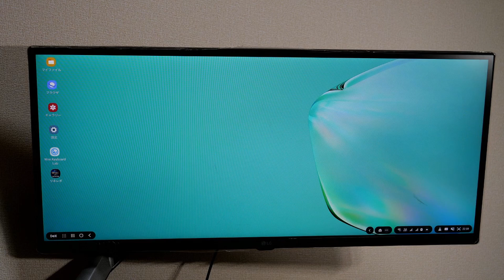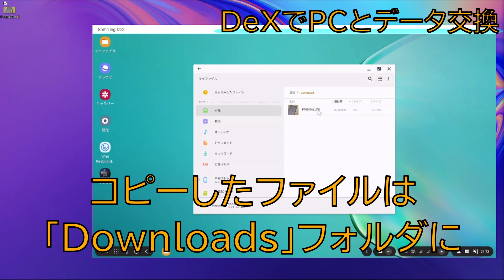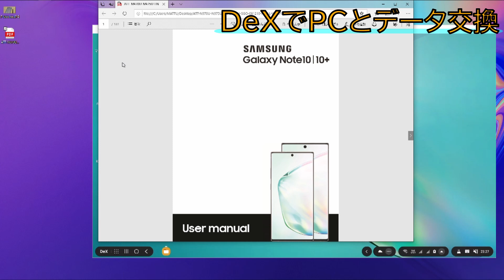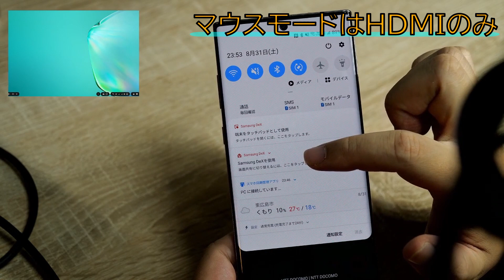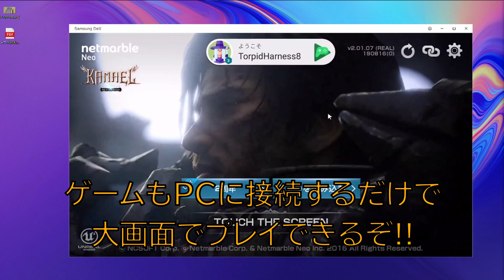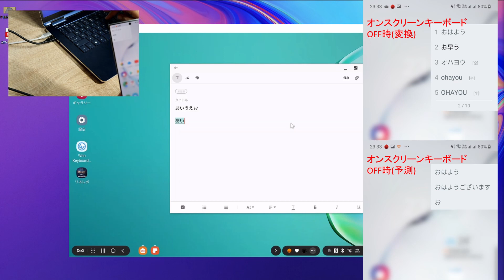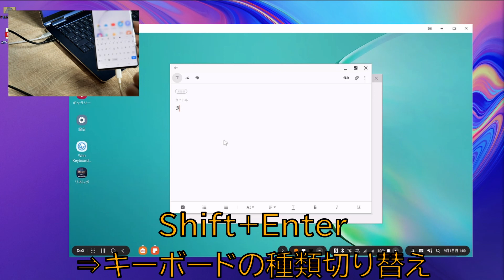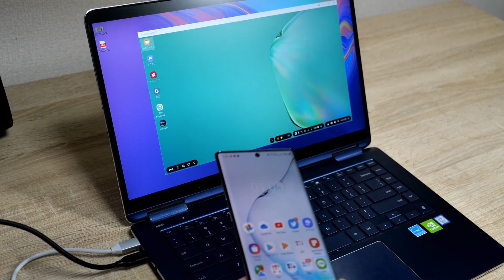Galaxy Note10+はPCモードが進化!?DeX for PCの魅力と注意点は?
Galaxy Note10,Note10+に搭載しているGalaxy DeXがさらに進化!!
PCにUSBケーブルをつなぐだけで使えるDeX for PCは,いままでと何が違う?